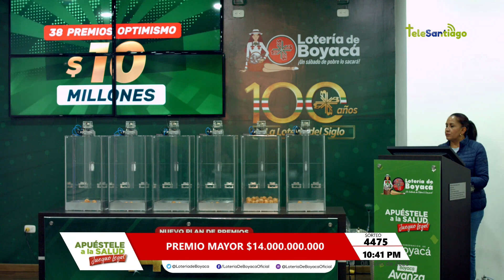Premio Mayor | Lotería de Boyacá 😁Sorteo 4475 CanalTelesantiago 08 de Julio 2023